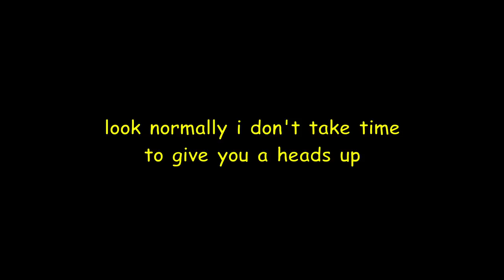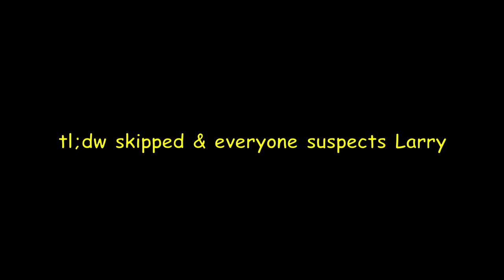Among Us but my goose GETS COOKED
Among Us but my goose GETS COOKED!! My goose will not get cooked in Among Us again! Its time to get big brain!